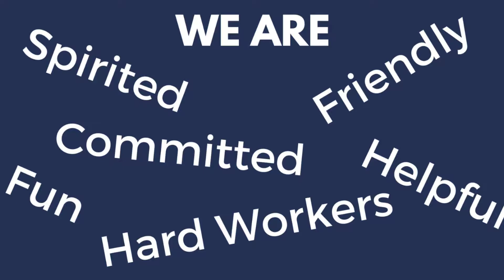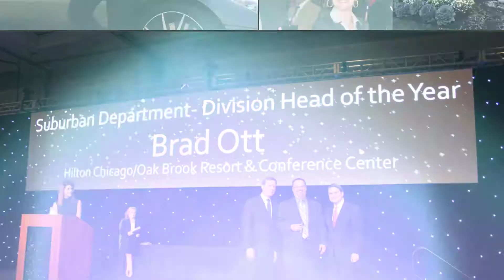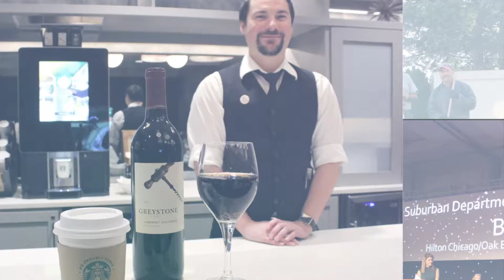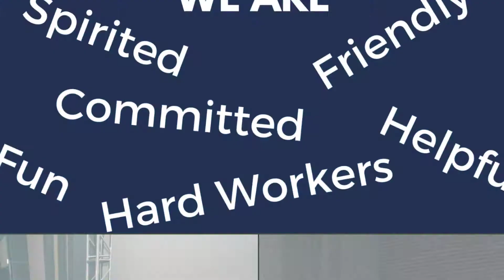Team OBH 2017